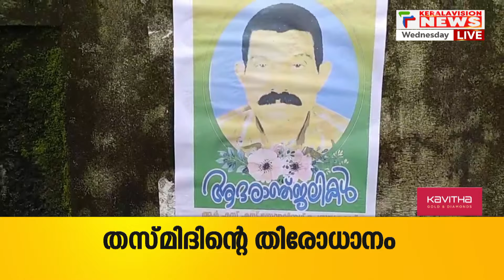പെന്‍ഷന്‍ ലഭിക്കാത്തതിനെതുടര്‍ന്ന് മുന്‍ KSRTC ജീവനക്കാരന്‍ ജീവനൊടുക്കി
മൂന്ന് മാസമായി പെന്‍ഷന്‍ ലഭിക്കാത്തതിനെതുടര്‍ന്ന് മുന്‍ കെ എസ് ആര്‍ടിസി ജീവനക്കാരന്‍ ജീവനൊടുക്കി. കാട്ടാക്കട സ്വദേശി സുരേഷ് ആണ് മരിച്ചത്. സുരേഷിന്റെ മൃതദേഹം വീട്ടുവളപ്പില്‍ സംസ്‌കരിച്ചു.സാമ്പത്തിക പ്രശ്നങ്ങള്‍ കാരണമാണ് അച്ഛന്‍ ജീവനൊടുക്കിയതെന്ന്  സുരേഷിന്റെ മകന്‍ സുജിത്ത് പറഞ്ഞു. വര്‍ഷങ്ങള്‍ക്കു മുമ്പ് അഞ്ചുമാസത്തോളം പെന്‍ഷന്‍ മുടങ്ങിയ സമയത്ത് അച്ഛന്‍ ആത്മഹത്യക്ക് ശ്രമിച്ചിരുന്നതായും മകന്‍ പറയുന്നു.
Hema committee report latest news : Stay updated with the latest news from Kerala with Keralavisionnews Live, your 24X7 source for Malayalam news.  Watch live coverage of press conferences, debates, and analysis from top political leaders. Stay updated on the latest political developments in Kerala.

About COA